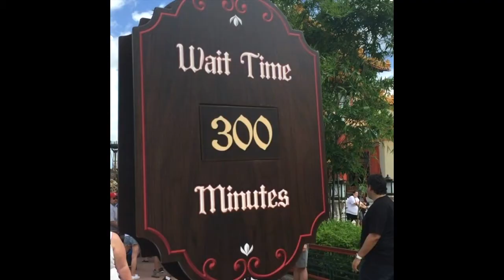Top 5 Things I Learned While Visiting Disney World (For The First Time)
NOTE- I've been wanting to make this list/video for a while now. But finally here it is! Hope you enjoyed it! Also I Learned most of these from either the internet before going or during my visit.

-MP3Caprice.com

-httpsdownloads.khinsider.comgame-soundtracksalbumsonic-adventure-2-original-sound-track1-